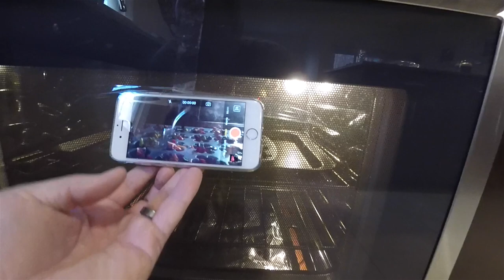HOMEMADE CRAYON GIFT FOR KIDS! | DAY 1031 | ThePlusSideOfThings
Send Us Mail:
ThePlusSideOfThings

About ThePlusSideOfThings